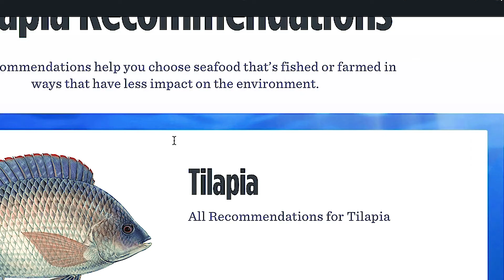Fisholover Fact #001 - 5 interesting facts about Tilapia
How well do you know Tilapia that you've eaten? Tilapia is well known for its high growth performance and one of the key species in aquaculture. But do you know that there are over 100 different species of tilapia that we might not even heard their name?

Here you will discover 5 interesting facts about Tilapia that makes it one of the most important species today.

Here's the preview:

#1 Over 100 different species

#2 Help Taiwanese to survive during World War II

#3 They are great at converting plant to high quality protein

#4 Monosex culture to produce all male fish

# 5 One of the bad PR fish